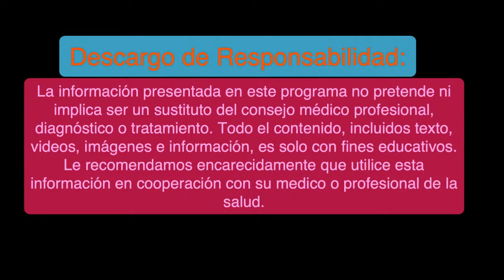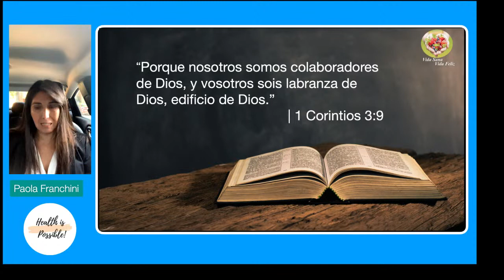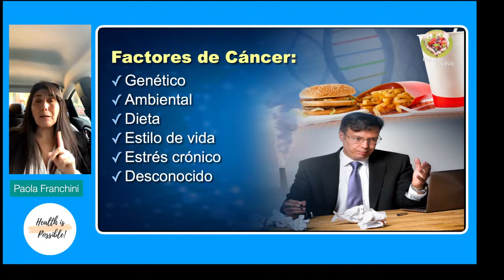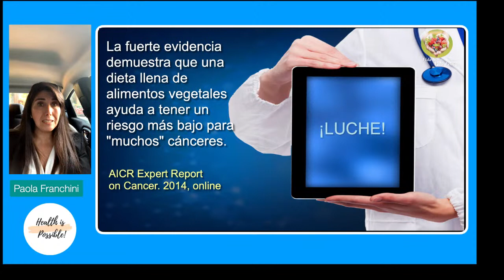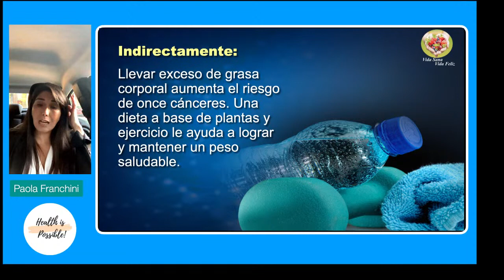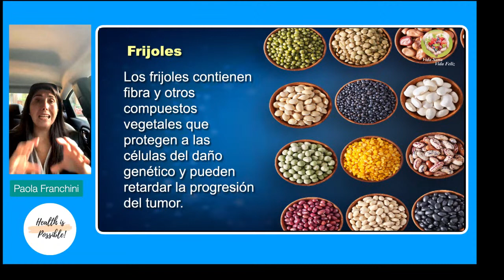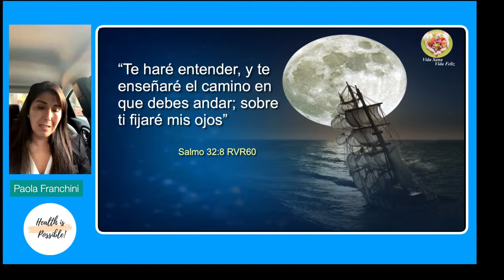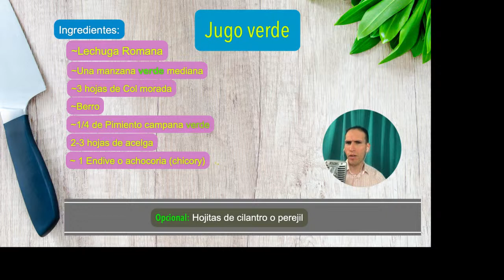"Alimentos que Combaten el CANCER"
Presentado por: Paola Franchini